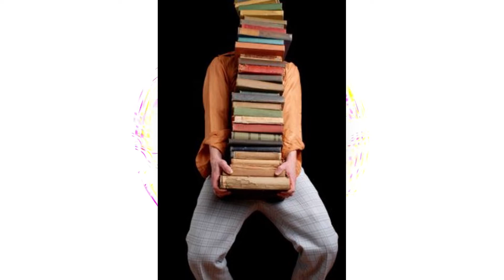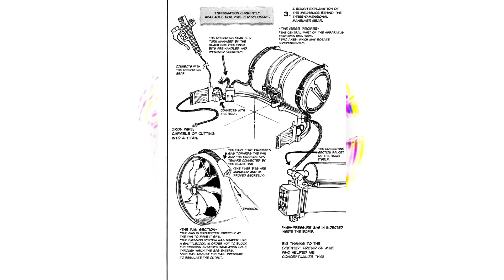I Dropped The Current Big Three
My honest review of the big three manga : Jujutsu Kaisen by Akutami Gege, Shingeki no Kyojin / Attack on Titan by Isayama Hajime, and Kimetsu no Yaiba / Demon Slayer by Gotouge, Koyoharu